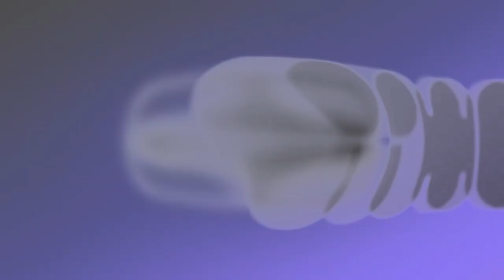iiSB Logo History in Maximum Punch Episode 4 in G Major 4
Requested by @Buchepsicatasilor3261